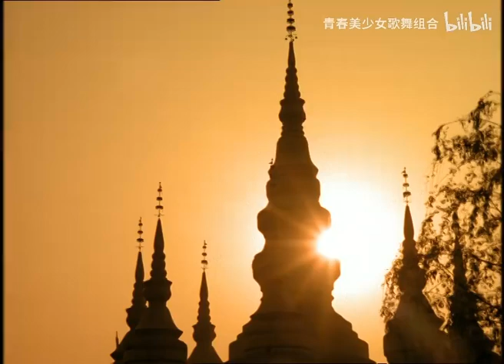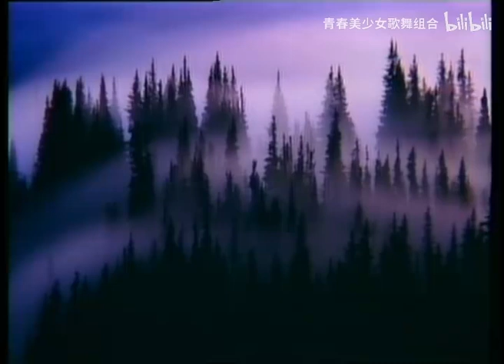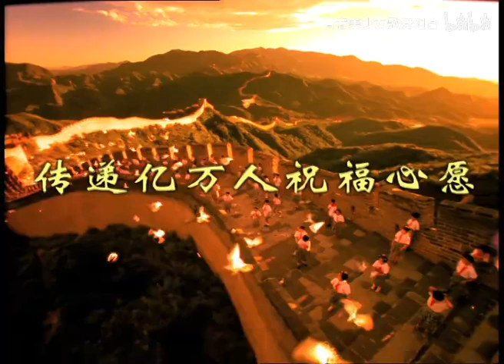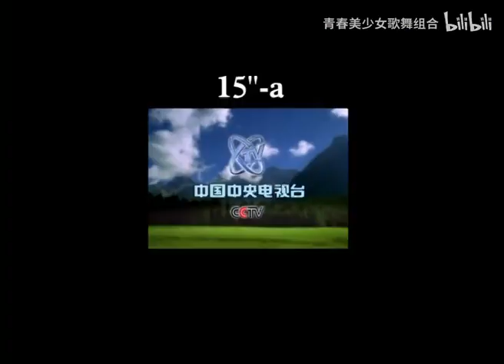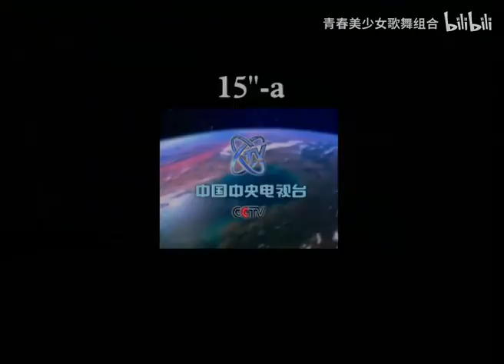China Central Television Startup and Closedown(Clean Version,1998-2009)